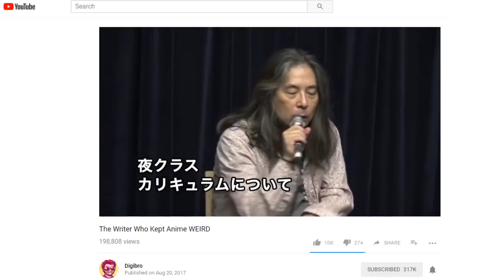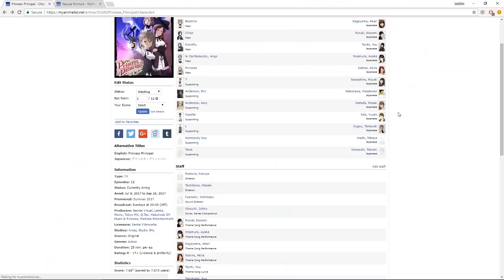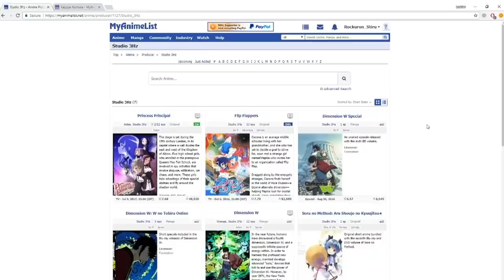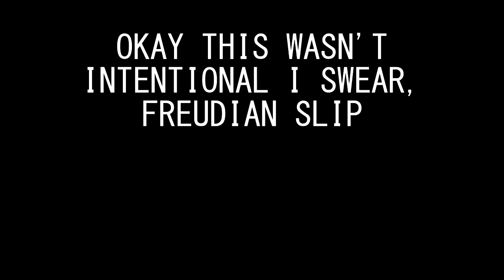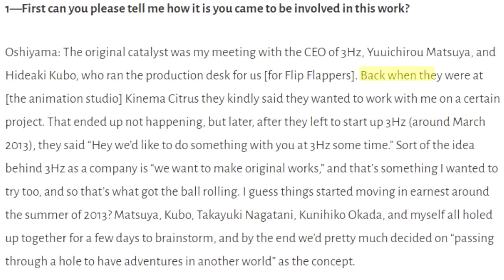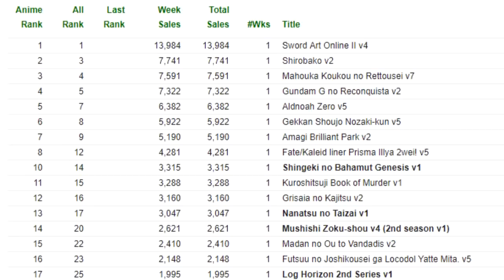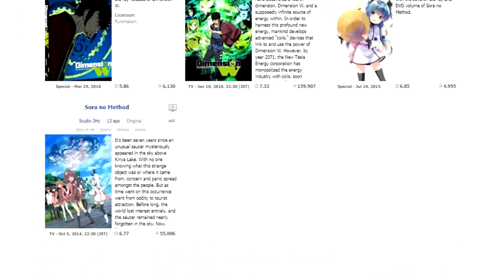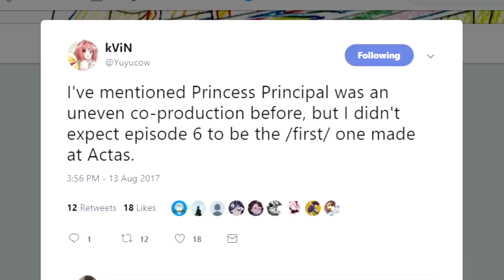A New Source Of Cool Original Anime! (Like Princess Principal and Flip Flappers)